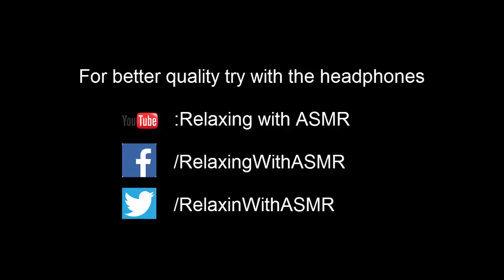ASMR Gaming Whisper - Assassin's Creed 2 Brotherhood Borgia Tower Ignite | Relaxing with ASMR #1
Hello, ASMR lovers.

Well, in this video i did play Assasin's Creed in ASMR with Whispering.

+ What did i do this Destroy Influence of Borgia Tower?

- When we are helping Bartelomeo in Rome, we do kill Borgia Captain and have to Ignite Tower to regain influence for Rome's sake.
Well game is Assasin's Creed 2 Brotherhood and we are playing as Ezio.

If you like to know more about our ASMR videos;